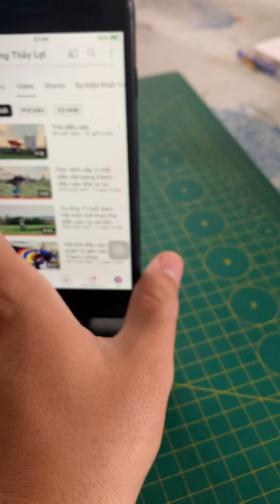VoltVogue 5 sạc dự phòng kim chân gắn điện thoại cho iphone samsung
VoltVogue 5 sạc dự phòng kim chân gắn điện thoại cho